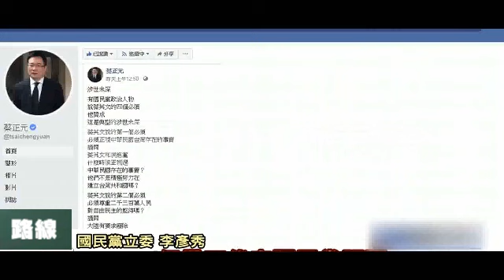习近平的一国两制让国民党中生代现出“台独独台一家亲”的原形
蒋万安的发言会让蓝营现路线之争吗